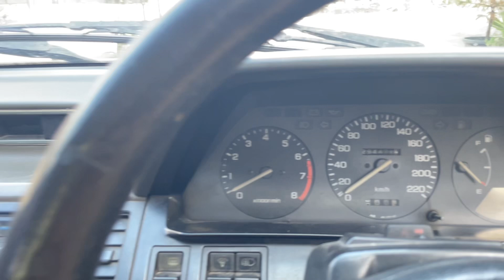Mobil Antik Siap dibangun Accord Vigor Pop Up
Mobil Antik Siap dibangun Accord Vigor Pop Up. Bukan Mazda Astina atau Toyota AE86 Tapi Accord Vigor Mobil Murah Tapi Mewah Accord Prestige Pop Up (accord prestige original). Mobil yang sudah jarang banget kita temui di jalanan dan termasuk mobil populasi langka (mobil langka/ mobil antik) yang layak kita miliki untuk sebuah kenangan pada jaman dulu. Kalau ada yang minat langsung wa 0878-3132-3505. Mobil Bahan Seharga Motor